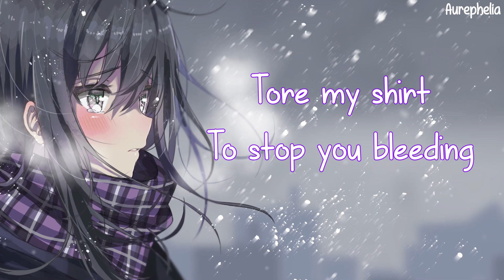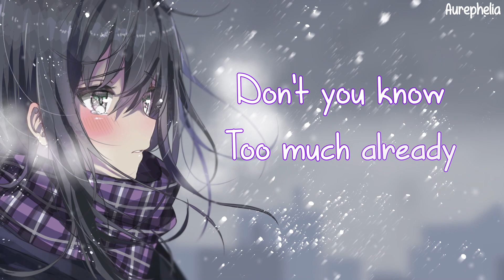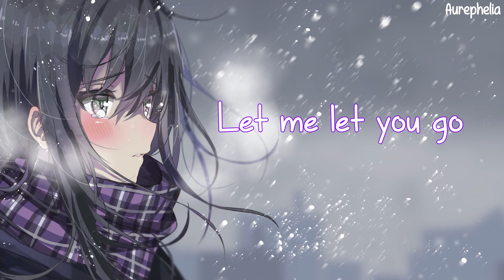Nightcore - When The Party's Over「Billie Eilish - 400 Sub Special」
✪Song: When The Party's Over
✪Image Artist: oj3

─── SUPPORT ARTISTS ───

─── SUPPORT ME ───

✪Join Discord Server: NOT YET

─── IMPORTANT ───

►This video is purely fan-made and will not be used for commercial purposes. This video is for entertainment with no intention of copyrighting the song/image...